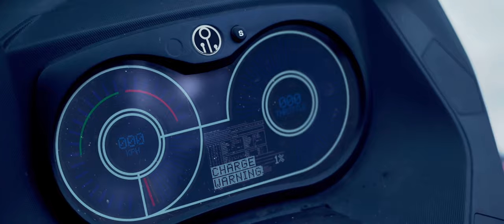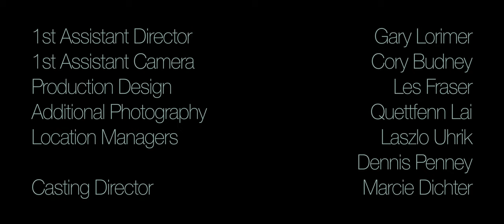OM-D E-M1 Mark III | The Watchers - Short Movie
The science fiction movie "The Watchers" by John Brawley was shot using the OM-D E-M1 Mark III. It tells the story of a young woman who left everything behind in order to dedicate her life to lay the ground for the life of future generations. On her mission, she establishes a climate station under tough conditions and fights to succeed physically and mentally.